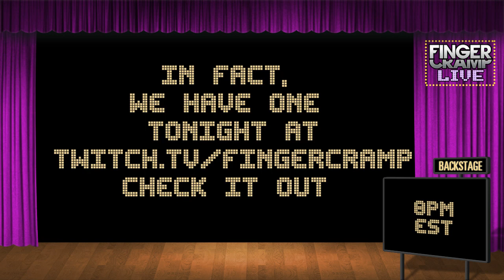1/12 FingerCramp Live STREAM TONIGHT UMVC3 and SSF4 FT JAGO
Live Stream Tonight in about 10 mins.

UMVC3 and MOST LIKELY SOME N64 GAMES!